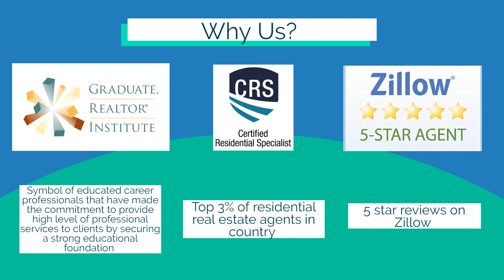Tenet Healthcare Dallas Fort Worth Texas Relocation REALTOR